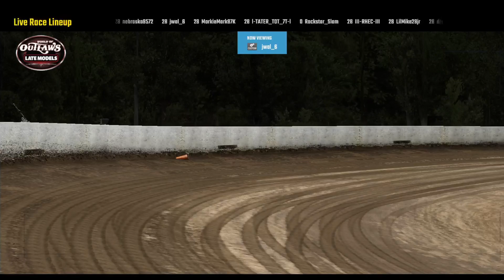World of Outlaws Super Late Model League at Weedsport Speedway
World of Outlaws Dirt Racing league events on PlayStation 4
B-Main 0:00
A-Main 3:12